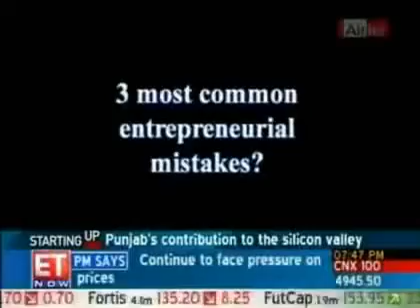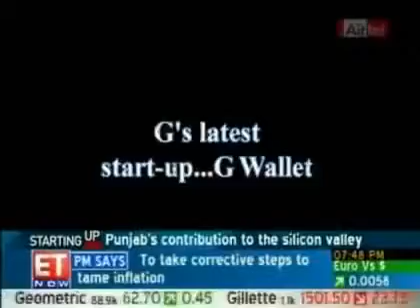Starting Up: Punjab's contribution to Silicon Valley on ET Now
ET Now interviews Gurbaksh Chahal. Originally airs 06/04/2010. Next to the Rashtrapathi Bhavan. New Delhi, India.